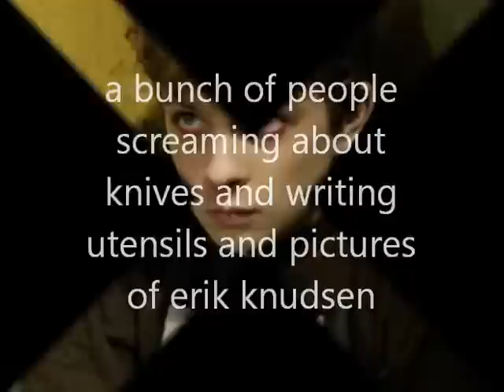yeah um dont ask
heh heh heh erik knudsen